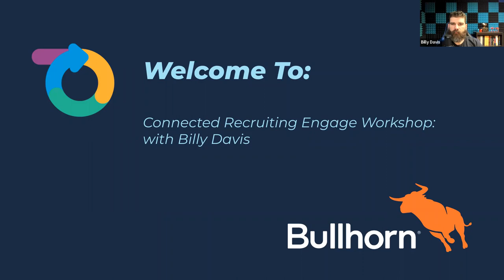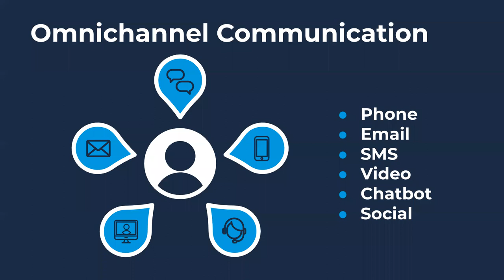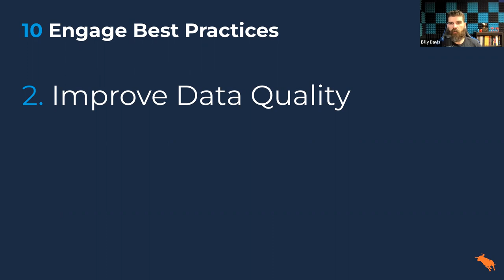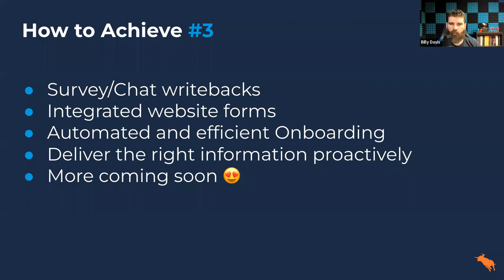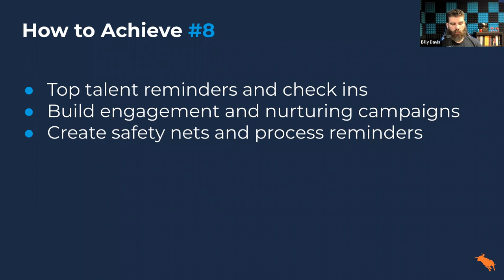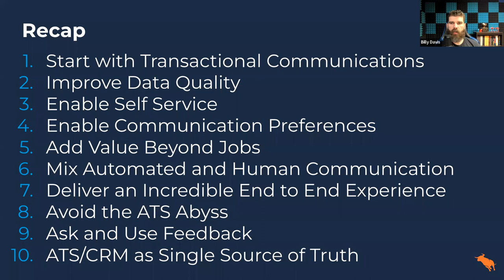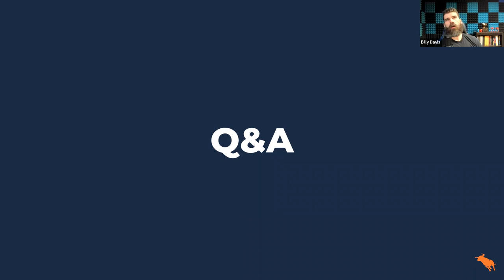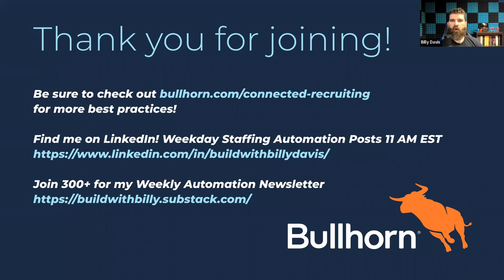Connected Recruiting [Engage] Customer Webinar